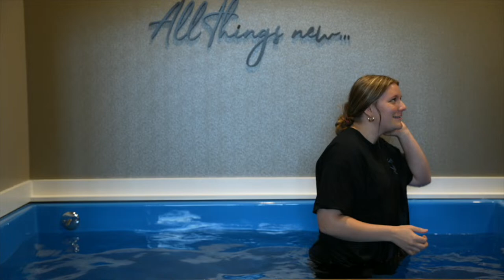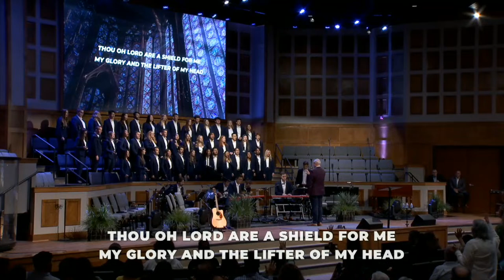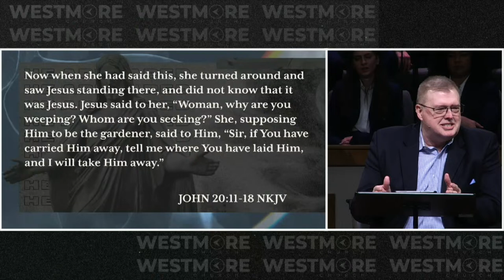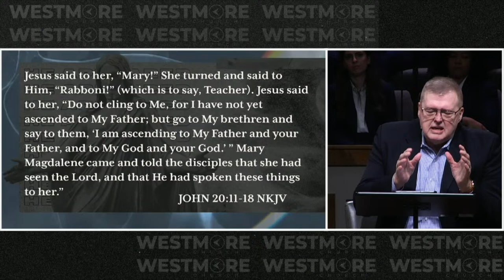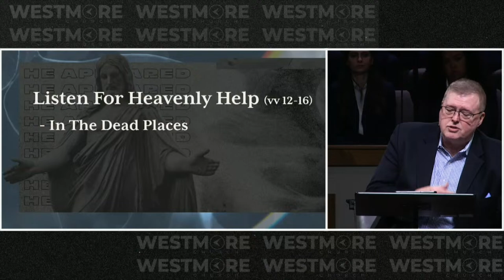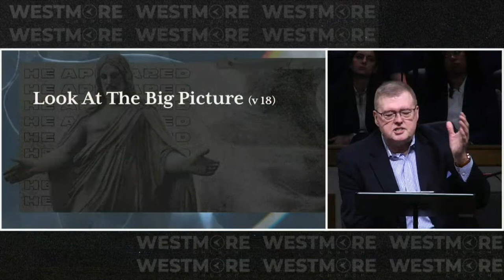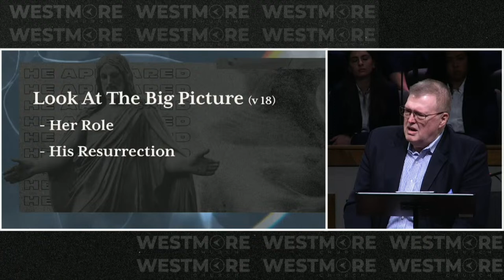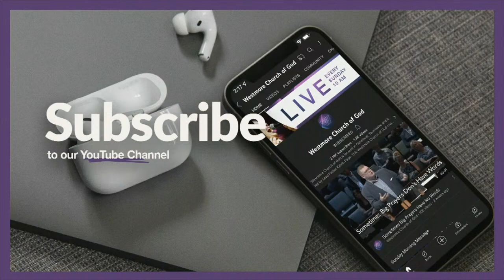Sunday Morning Service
Welcome to Westmore! Catch us LIVE every Sunday morning at 10 a.m. EST to experience a Westmore service including inspiring music and worship, along with a timely message.

If you are new to the Cleveland/Chattanooga area or visiting, we would love for you to join us here at our location (2440 Legacy Parkway, Cleveland, TN 37312).

Let us know where you are watching from, (take a pic if you wish and tag us with @westmorecog on your social media accounts), and do not forget to like and share this video.

GIVING
Thank you for your generosity! There is an easy and secure way to give here at Westmore.

PRAYER
We believe in the power of prayer! We would be honored to pray with you and your need. Let us know of your prayer request

Please note that this is a public platform and anything you post is viewed publicly.